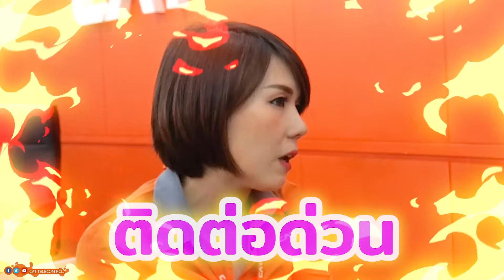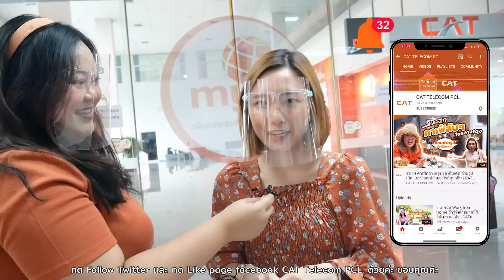ปังปุริเย่!!! เปิดประสบการณ์เป็นพนักงาน CAT Shop 1 วัน ปังหรือพัง | CAT ต่อติดสนิทเทรนด์ SS2 EP.1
จะเป็นยังไงเมื่อ CAT Girls ได้รับภารกิจทดลองเป็นพนักงาน CAT Shop 1 วัน พร้อมวิธีรับมือลูกค้าผู้น่ารัก งานนี้ CAT Girls จะปังหรือพัง? ยังไม่หมดแค่นี้ พบกับคำถามสุด Exclusive ที่ไม่เคยตอบที่ไหนมาก่อน อยากรู้ว่าจะเด็ดแค่ไหน และใครจะเป็นผู้ชนะภารกิจในครั้งนี้ต้องตามไปดู

ไม่อยากพลาดความสนุกจาก CAT ต่อติดสนิทเทรนด์ และ Tips ดีๆ สำหรับผู้ใช้บริการ ใน CAT 5G Solution ก็อย่าลืมกด Subscribe และกดกระดิ่งช่อง CAT TELECOM PCL. ไว้นะคะ